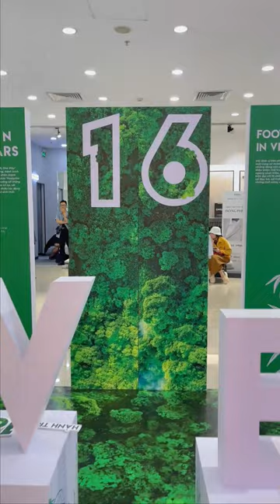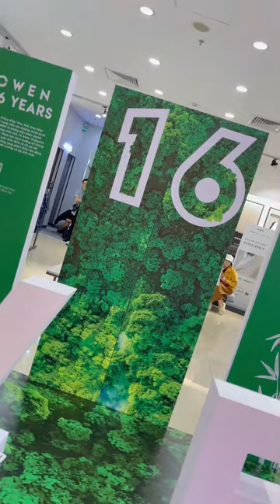Model Phương Nam Trải Nghiệm Workshop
Cùng Phương Nam tham gia và trải nghiệm Workshop Footprint In Vietnam dịp OWEN 16 năm ngay!